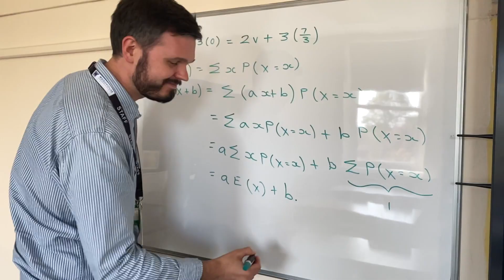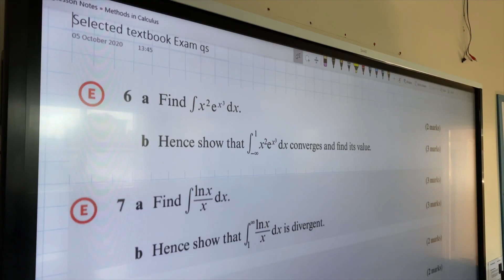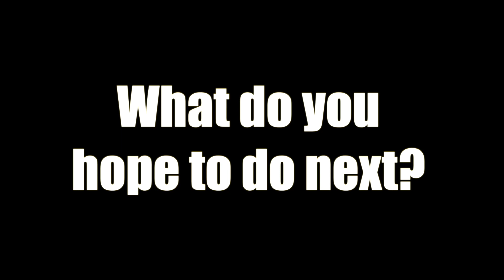Maths and Further Maths at Woodhouse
Teachers and students talk about A level maths and further maths at Woodhouse College.